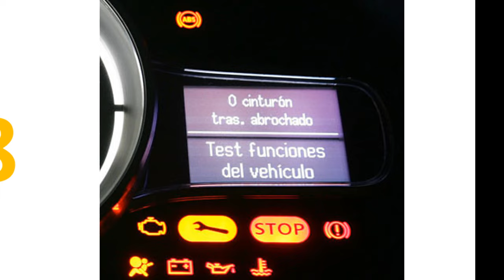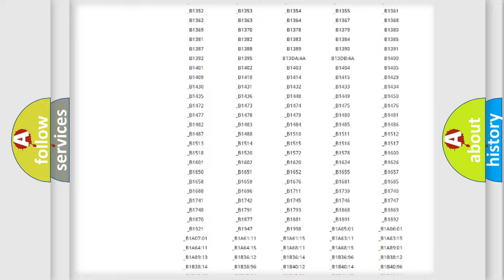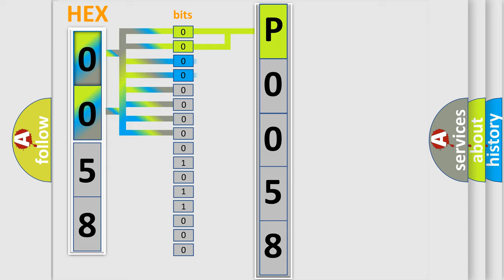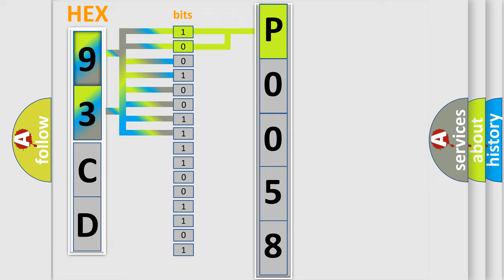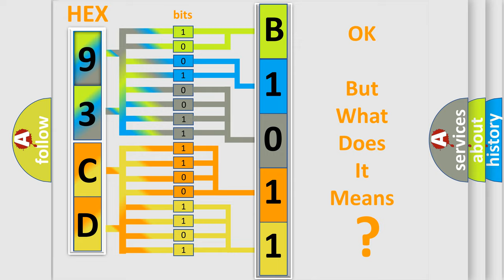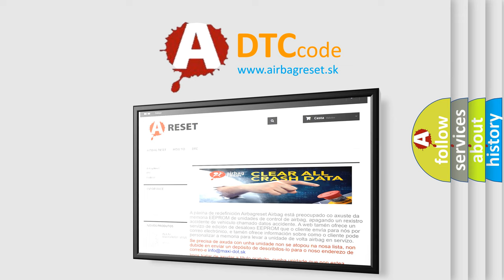DTC Saab P0058 Short Explanation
Contents:
0:21 Basic DTC analysis according to OBD2 protocol standard.
1:48 Insight into programming
2:58 A diagnostically understandable description of the Diagnostic Trouble Code
3:05 Basic error definition

Make:
Saab
Code:
P0058
Definition:
Short in Front Pretensioner Squib RH Circuit
Description:
The center airbag sensor assembly receives a line short circuit signal 5 times in the front pretensioner squib RH circuit during primary check. Front pretensioner squib RH malfunctionCenter airbag sensor assembly malfunction
Cause:
 Floor wire Front seat outer belt assembly RH (Front pretensioner squib RH) Center airbag sensor assembly